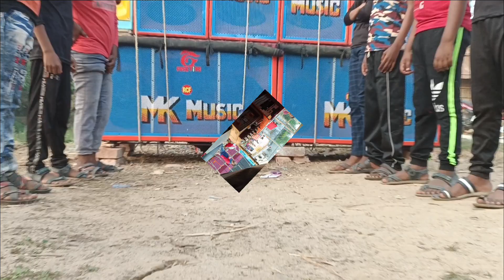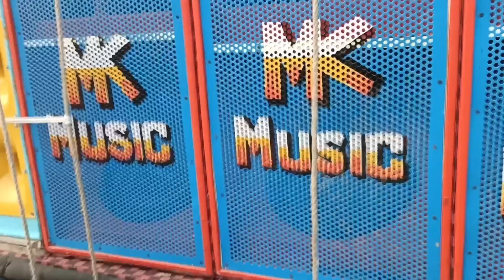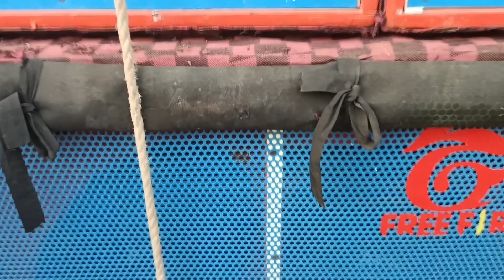Mk Music Ghatal কি পারবে এই চ্যালেঞ্জে জিততে ? 4 Bass 4 Mid Rcf Setup ll Mk Music Speaker check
নমস্কার বন্ধুরা, আজকে ঘাটালের নিকটবর্তী পান্না কপাটপাড়া শীতলা পূজা উপলক্ষে এমকে মিউজিক ঘাটাল সে এক আরসিএফ সেটাপ যার ছিল ফোর বেস দুটো ফোর টপ চারটে এই ফুল ছটি সেটাপ নিয়ে একদম পুরো এলাকা কাঁপিয়ে দিচ্ছিল আর ওখানকার ছোট ছোট ছেলেদের সাথে একটি বোতল চ্যালেঞ্জের ভিডিও আমি করেছি যার সবকিছু এই ভিডিওর মধ্যে তুলে ধরা হয়েছে। এমকে মিউজিক ঘাটাল এমপি মেশিন দিয়ে এবং এন এক্স অডিও মেশিন দিয়ে খুব সুন্দরভাবে পারফর্ম করছিল যার একটি দৃষ্টান্তমূলক ভিডিও এখানে উপস্থাপনা করা হয়েছে

your quaries-